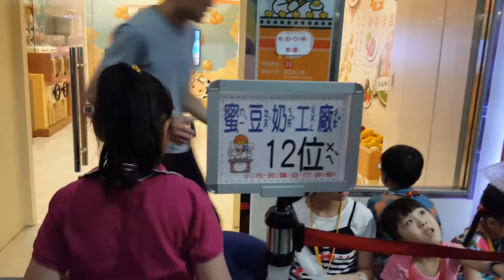2016/05/15/北市 松山區 BabyBoss 職業體驗任意城 披薩師傅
店名：BabyBoss 職業體驗任意城
地址：台北市松山區八德路四段138號7樓